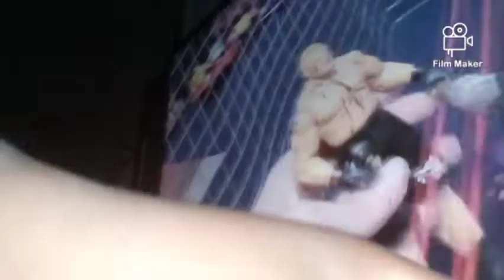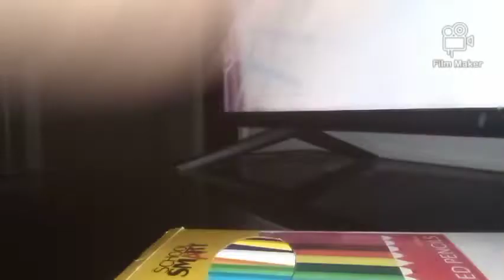SMZ WRESTLING MARIO VERSUS TAILS THE FOX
hey guys so in the Instagram page I said this video will be delayed but now the video saved the music is in it everything and a special return is in this so stay tuned for the last scene happy watching